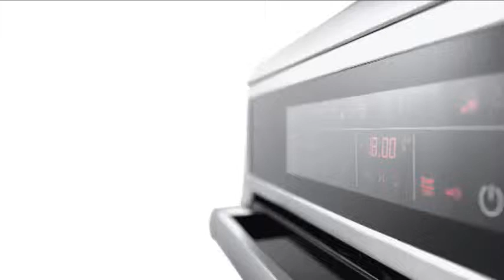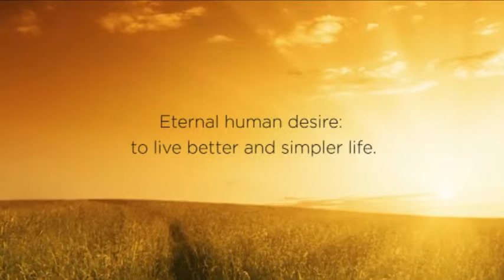Gorenje 60 éve brand film